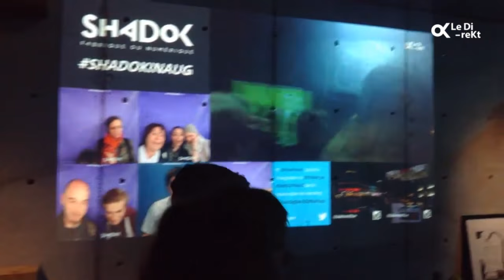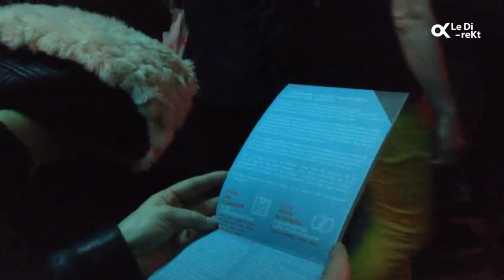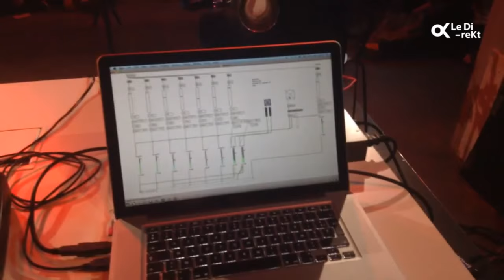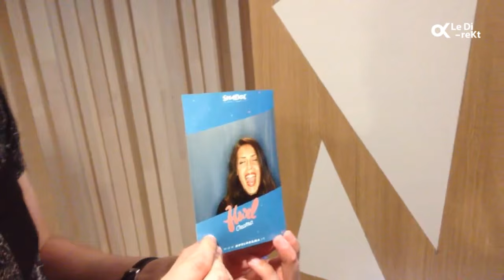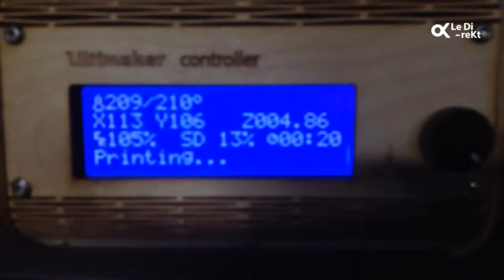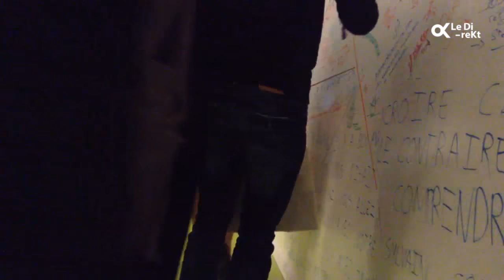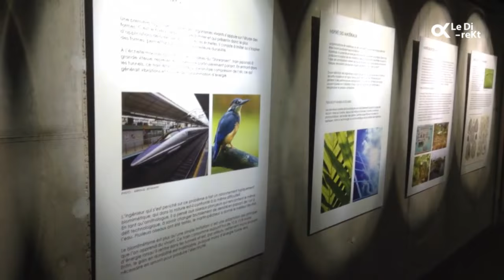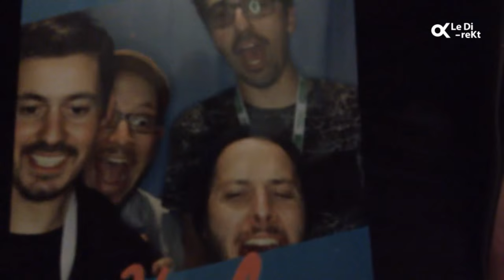Le DireKt du Shadok 11-AVRIL-2015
Le DireKt du Shadok est filmé par le public, pour le public pendant l’inauguration du Shadok les 10 & 11 avril 2015.

Dans un esprit suédé et expérimental, les gens peuvent filmer leur vision de l’événement à l’aide de caméras en bois conçues et fabriquées spécialement pour l’occasion.

Deuxmillesept x SL2P x Nouvelle Cuisine proposent cette re-transmission live participative. Les WoodKams que vous tiendrez en main sont conçues par Deuxmillesept x AtelierBAH et réalisées au Fablab d’AV.Lab. L’expérience interactive intègre le hashtag officiel SHADOKINAUG en intégrant vos tweets et photos instagram ainsi que les photos Giforama et Hurlorama présents sur place.

Les musiques présentées pendant le direct sont proposées par 3rdLAB et Deaf Rock Records

3rd Lab se propose pour l’inauguration du Shadok de faire découvrir un panel large de ses artistes électroniques qui poussent toujours plus loin la recherche et le croisement des genres ainsi que l’expérimentation, problématiques qui sont au cœur des préoccupations du Shadok. Tous les morceaux de la playlist sont téléchargeables gratuitement sur les compilations libres de 3rd Lab via le site :

Deaf Rock Records est basée dans l'Est de la France à Strasbourg. Le label travaille en étroite collaboration avec une série de structures et avec de nombreux artistes en France comme à l'international (Artefact PRL, RoughTrade, La Baleine, Factory 92, Aoura, SSC Booking, …). 6 ans d'existence, 8 artistes, plus de 400 dates dans 19 pays, 16 albums déjà sortis, 4 albums à venir pour 2015, le label Deaf Rock Records est en perpétuelle évolution et tente d’aider au mieux ses artistes dans cette industrie du disque en mutation.